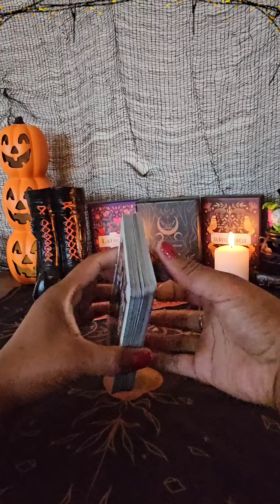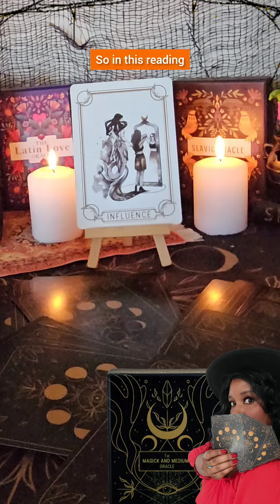The MONSTERS under your bed